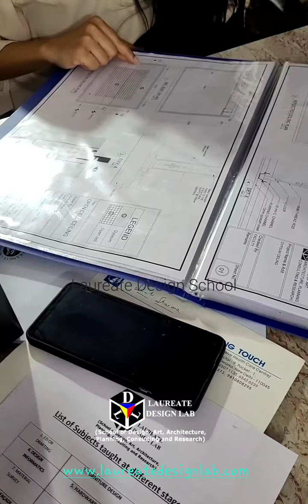Project Detailing Assessment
We are the only STEM based Design Institute in Delhi NCR. What we give you is teaching of the highest level, no beating about the bush.